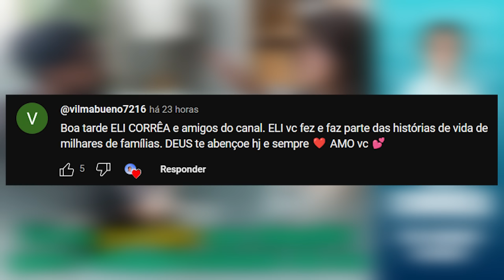Foi na gravidez que descobri quem verdadeiramente ele era | Eli Corrêa Oficial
Oiii, gente! Nessa carta, a ouvinte narra que sempre se envolveu com homens errados, mas que quando achou que havia encontrado o homem ideal, ela engravida e para sua surpresa o homem despreza o bebê e foge.